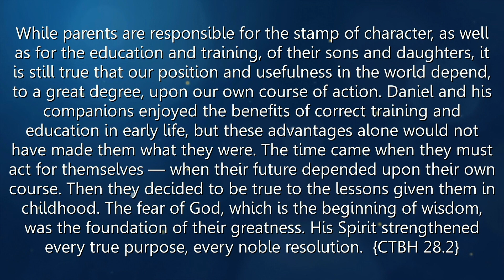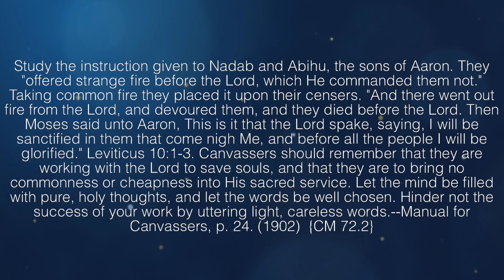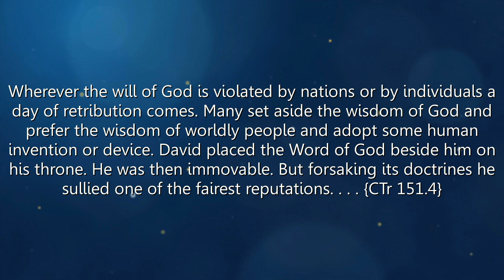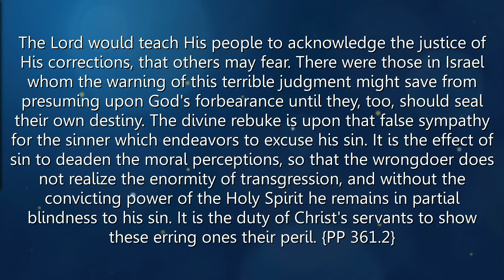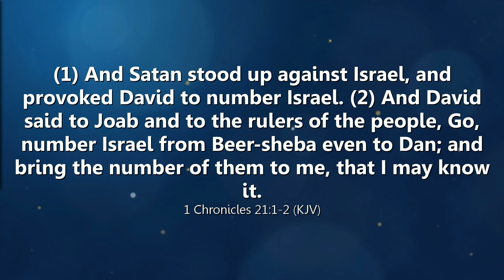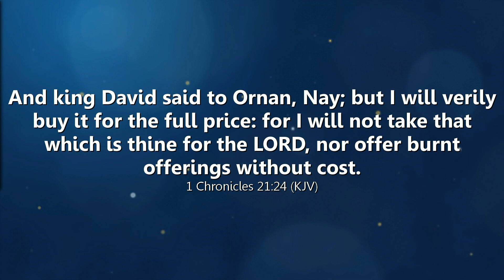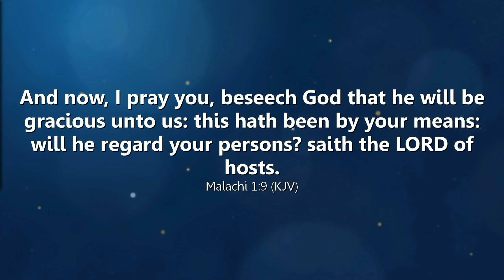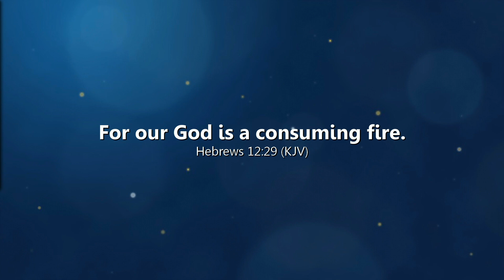The Danger of Strange Fire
God designed to teach the people that they must approach Him with reverence and awe, and in His own appointed manner. He cannot accept partial obedience. It was not enough that in this solemn season of worship nearly everything was done as He had directed. God has pronounced a curse upon those who depart from His commandments, and put no difference between common and holy things. He declares by the prophet: "Woe unto them that call evil good, and good evil; that put darkness for light, and light for darkness! . . . Woe unto them that are wise in their own eyes, and prudent in their own sight! . . . which justify the wicked for reward, and take away the righteousness of the righteous from him! . . . They have cast away the law of the Lord of hosts, and despised the word of the Holy One of Israel." Isaiah 5:20-24.

Let no one deceive himself with the belief that a part of God's commandments are nonessential, or that He will accept a substitute for that which He has required. Said the prophet Jeremiah, "Who is he that saith, and it cometh to pass, when the Lord commandeth it not?" Lamentations 3:37. God has placed in His word no command which men may obey or disobey at will and not suffer the consequences. If men choose any other path than that of strict obedience, they will find that "the end thereof are the ways of death." Proverbs 14:12.  {PP 360.2}

We must bring our religion to the Bible standard. We must not place ourselves where we claim wisdom to welcome or reject God’s words at pleasure. Never let the world think that the Christian and the world are the same in mind and judgment. There is a line drawn between the eternal God and the church on one side and the world on the other. There is no unity between the two. One chooses the way of the Lord, the other the ways of Satan. There will always be found a necessity to contend for the faith once delivered to the saints. . . . {CTr 151.5}

Wrongs cannot be righted, nor reformations in character made, by a few feeble, intermittent efforts. Sanctification is not a work of a day or a year, but of a lifetime. Without continual efforts and constant activity, there can be no advancement in the divine life, no attainment of the victor's crown. . . . You have need of constant watchfulness, lest Satan beguile you through his subtlety, corrupt your minds, and lead you into inconsistencies and gross darkness. Your watchfulness should be characterized by a spirit of humble dependence upon God. It should not be carried on with a proud, self-reliant spirit, but with a deep sense of your personal weakness, and a childlike trust in the promises of God.  {GW92 205.2}

God’s people today have far greater light than had ancient Israel. They have not only the increased light that has been shining upon them, but the instruction given by God to Moses, to be given to the people. God specified the difference between the sacred and the common, and declared that this difference must be strictly observed. . . . {CTr 122.5}

OR Like our Facebook page to know when we are live streaming